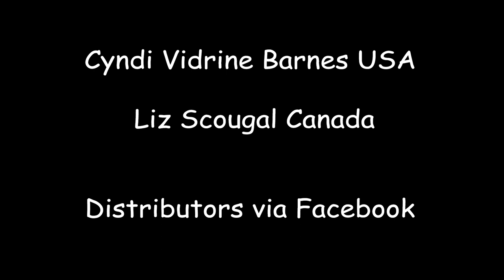Cairn Terrier Grooming tutorial by Mieke Jansen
In this video I groom a Cairn Terrier head and show how to strip a Cairn coat. Only a small film of me grooming Cairn Terriers; the rest, in much more detail and professionaly filmed, is available in my grooming DVD. In English or Dutch. Cyndi Vidrine Barnes / USA, Liz Scougal /  Canada, Julie Unsworth  / Australia